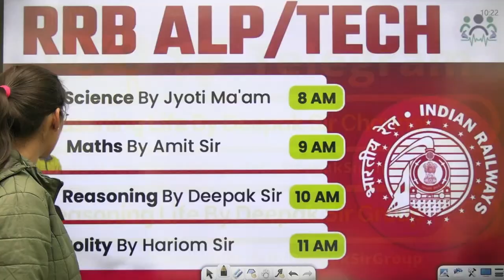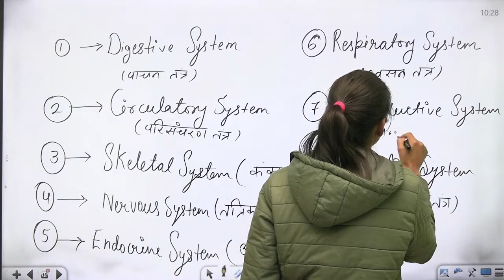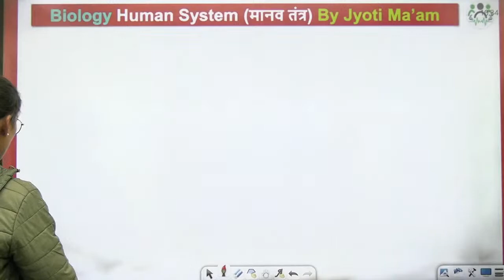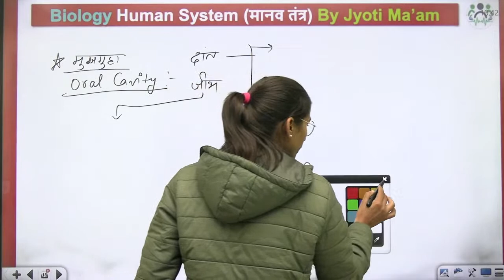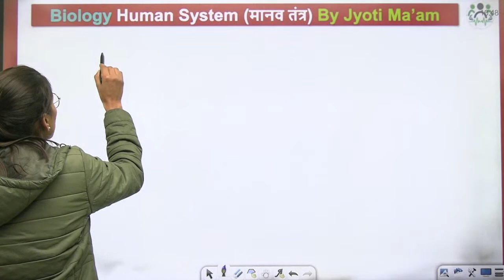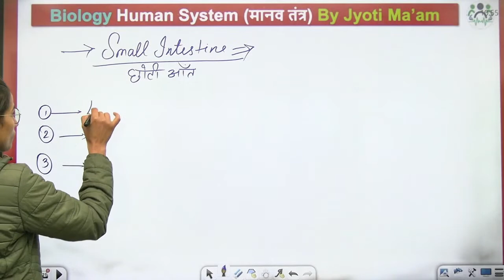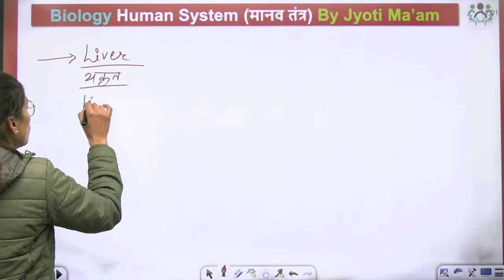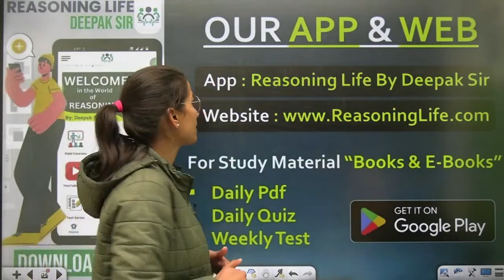RRB ALP Tech CBT-1 Science Biology | Human System Part-1 By Jyoti Ma'am Day-8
Railway ALP CBT-1 Science Biology | Cell (कोशिका) By Jyoti Ma'am

YOUR OWN
DEEPAK KUMAR TIRTHYANI